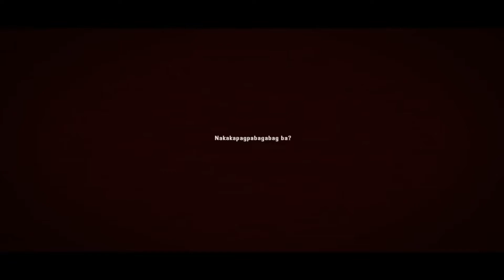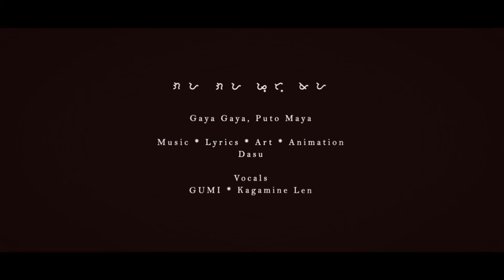gaya gaya, puto maya (soravichi cover)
i actually made ggpm cover around july but its scuffed so i have to cover this again and this time with my normal voice

mix & vocals: soravichi